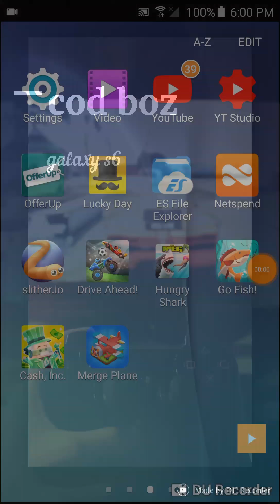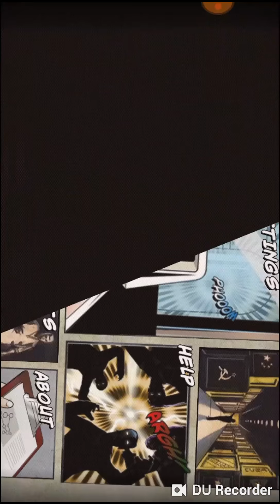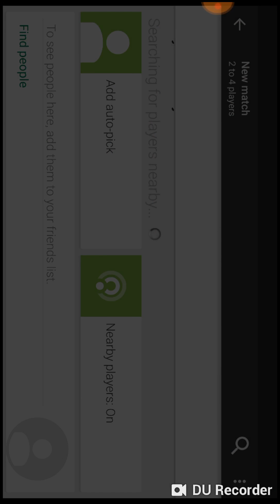COD:BOZ android gameplay s6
Want to see  dolphin/wii and ppsspp emulator running games on samsung s6